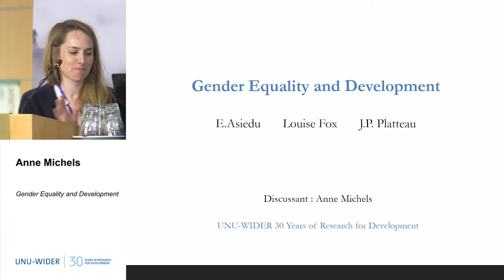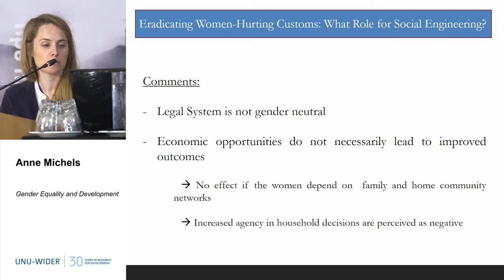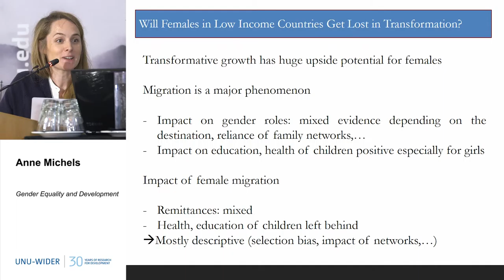Gender Equality & Development 4/4 - 30th Anniversary Conference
Response: Maty Konte and Anne Michels